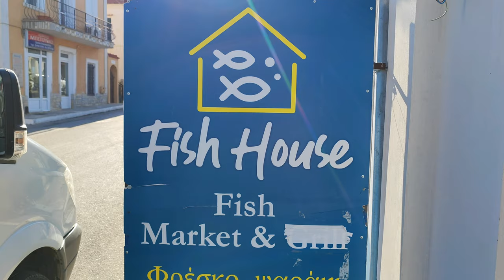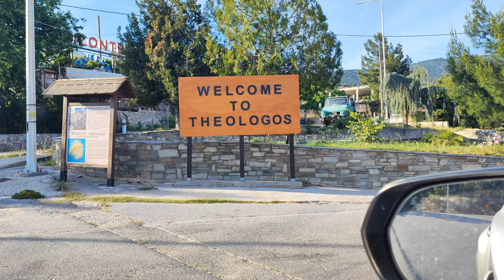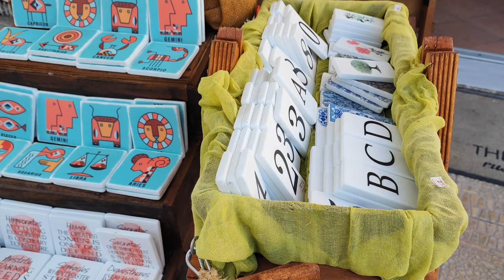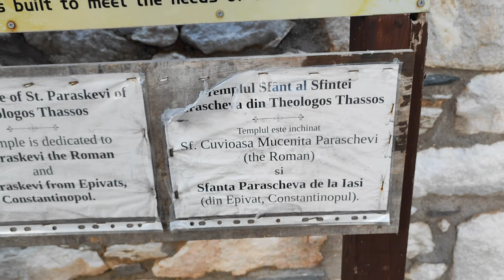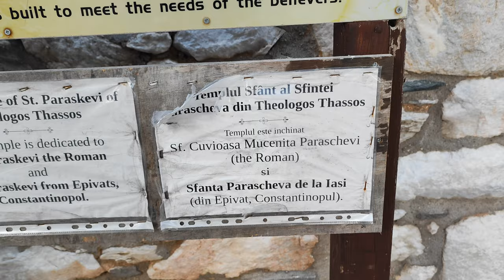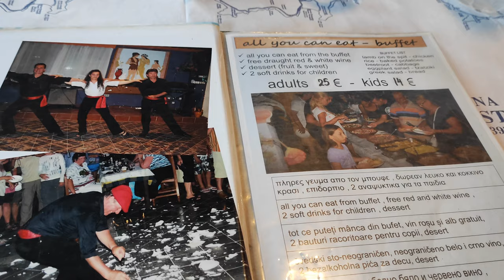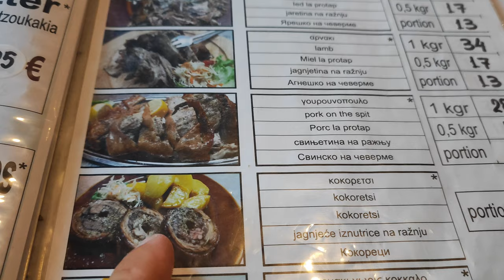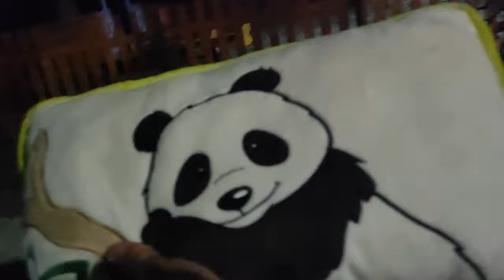Creveți la tigaie. Am băut Tsipouro(palinca greceasca)cu localnicii din Theologos. Petrecere.